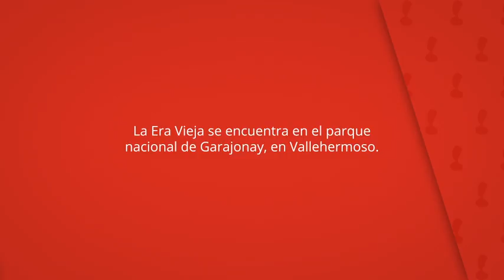La Era Vieja, Vallehermoso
La Era Vieja se encuentra en el parque
nacional de Garajonay, en Vallehermoso.

La casa cuenta con acabados en piedra y
madera y dispone de habitaciones
luminosas.